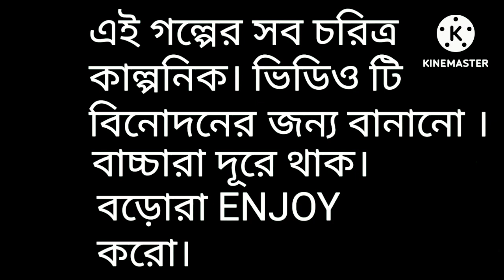NUNU THAKUR | নুনু ঠাকুর | Funtoosh Abhijit comedy